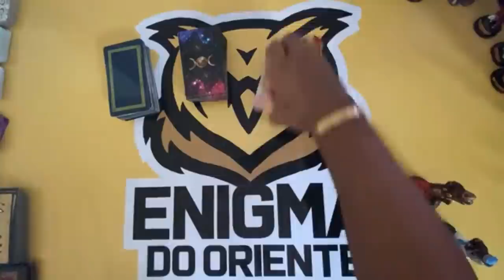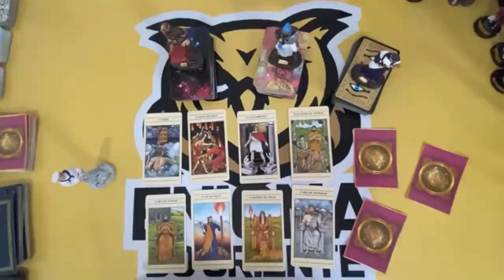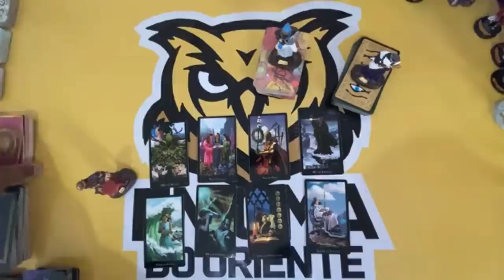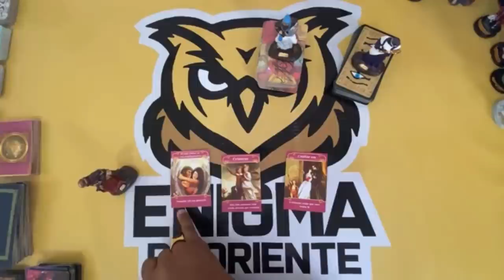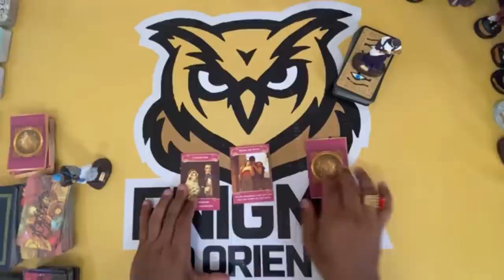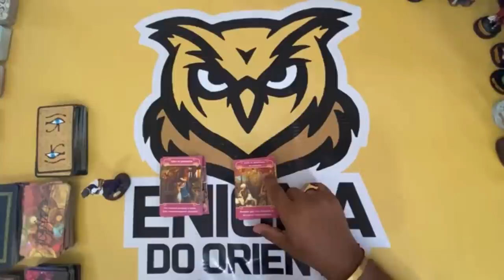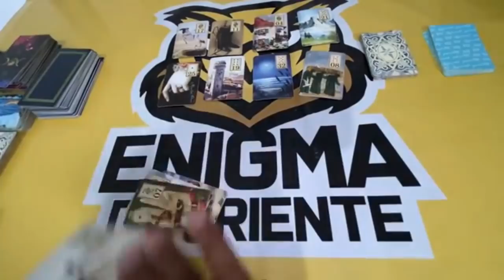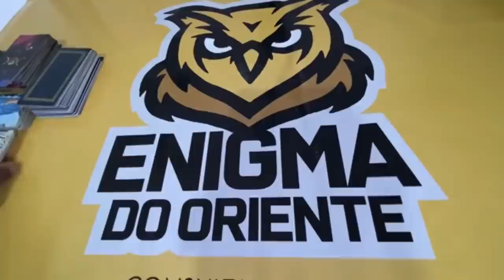ELE HOJE EM RELAÇÃO A VOCÊ! !!💘 [ Tarot Responde ] Tarô [Tarô ] Tarot